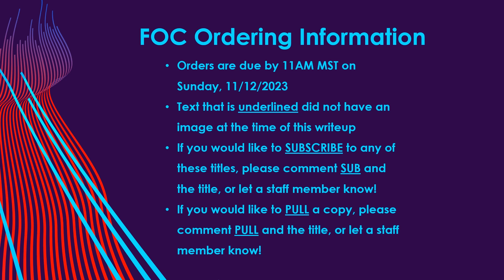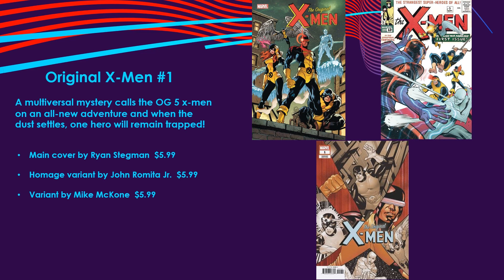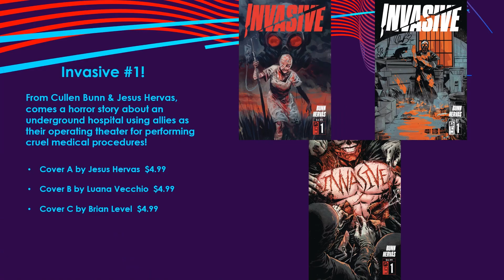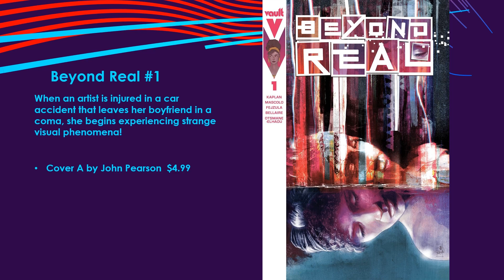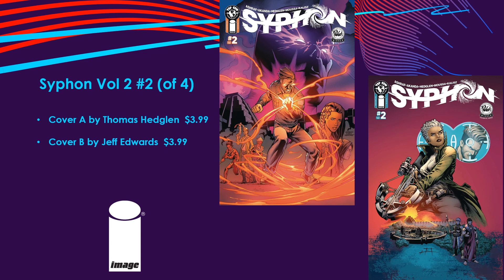Final Order Cutoff (FOC) Roundup for 11/08/2023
Howdy Super Friends! Welcome to your weekly installment of Final Order Cutoff Roundup! Final Order Cutoff (FOC) happens every week and is our last chance to adjust our ordering numbers on books before they ship out to us!

ALL COMIC REQUESTS ARE DUE ON SUNDAY, 11/12 by 11AM MST! Most of the comics are in-store on 12/13 or 12/20!.

If you would like to just PULL a copy (or multiple copies) of any of these titles, PLEASE comment PULL and the title.

If you are just PULLING books, please put them in the comments in the following format:

Item Code               Name                                                    Quantity

MAR231658           TMNT Sat Morn Adv Cont #1 Cvr A       2 copies

The Item Code can be found at the bottom of the following blog post: